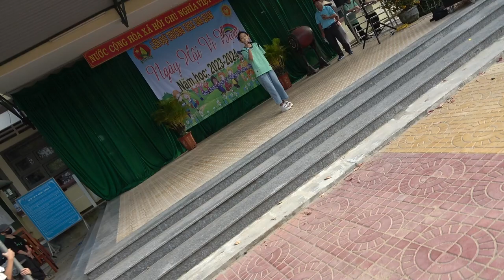VÌ BẠN KHAI MẠC